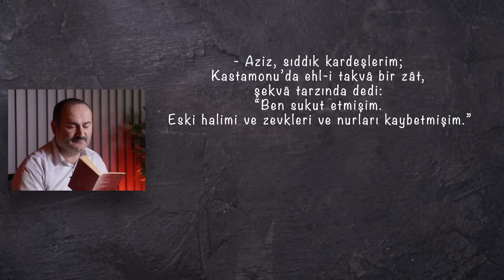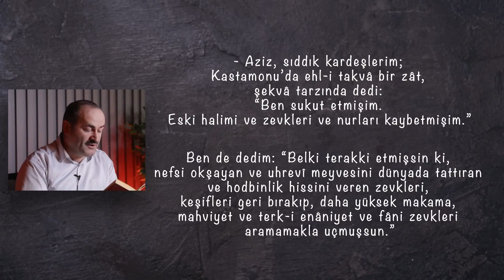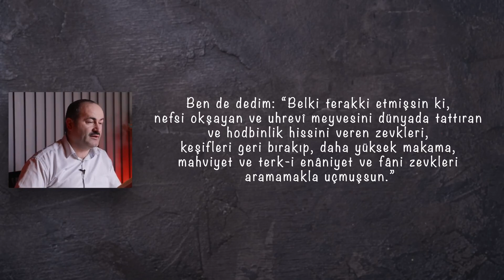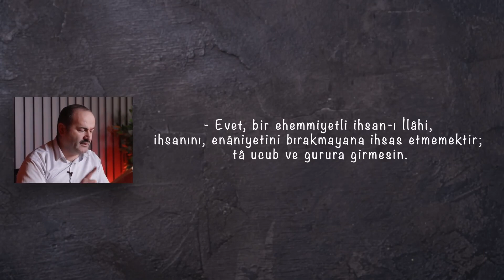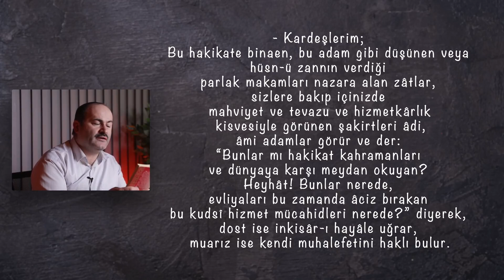Said Şaşmaz - İbadetten Zevk Alamadığına Üzülenler İzlesin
Namazlarından, ibadetlerinden, hizmetlerinden lezzet alamamanın nedenlerinin neler olduğunu biliyor musun?
Allah'ın sevgisini nasıl kazanacağını öğrenmek ister misin?

İyi Seyirler...

Okunan Bölüm

Kastamonu’da ehl-i takvâ bir zât, şekvâ tarzında dedi: "Ben sukut etmişim. Eski halimi ve zevkleri ve nurları kaybetmişim."
Ben de dedim: "Belki terakki etmişsin ki, nefsi okşayan ve uhrevî meyvesini dünyada tattıran ve hodbinlik hissini veren zevkleri, keşifleri geri bırakıp, daha yüksek makama, mahviyet ve terk-i enâniyet ve fâni zevkleri aramamakla uçmuşsun."
Evet, bir ehemmiyetli ihsan-ı İlâhi, ihsanını, enâniyetini bırakmayana ihsas etmemektir-tâ ucub ve gurura girmesin.
Kardeşlerim,
Bu hakikate binaen, bu adam gibi düşünen veya hüsn-ü zannın verdiği parlak makamları nazara alan zatlar, sizlere bakıp içinizde mahviyet ve tevazu ve hizmetkârlık kisvesiyle görünen şakirtleri âdi, âmi adamlar görür ve der: "Bunlar mı hakikat kahramanları ve dünyaya karşı meydan okuyan? Heyhât! Bunlar nerede, evliyaları bu zamanda âciz bırakan bu kudsî hizmet mücahidleri nerede?" diyerek, dost ise inkisâr-ı hayâle uğrar, muarız ise kendi muhalefetini haklı bulur.

Şuâlar On Üçüncü Şuâ

00:00 Fragman
00:49 Ders başlangıç
04:57 İbadetteki Şevk Ne İçin Veriliyor?
06:30 Lezzet Almadığım İbadet Kabul Oluyor Mu?
10:20 Tavsiyeler
11:20 Allah Beni Sınadı (Hatıra)
17:56 Bu Vesveseye Verilecek En Büyük Cevap